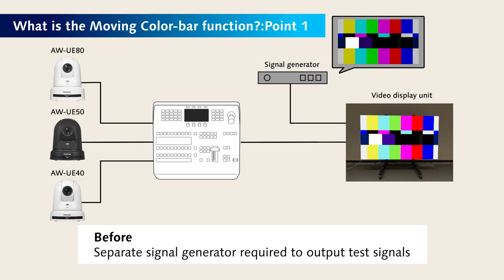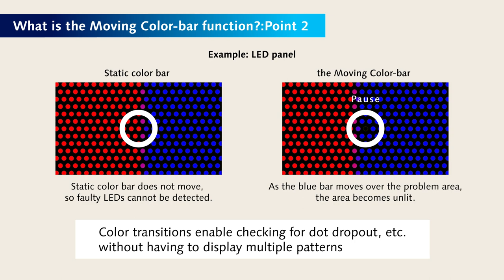Detail of "Moving Color-bar" function | AV-HSW10 | Panasonic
The 'Moving Color-bar' function of the AV-HSW10 compact live switcher.
This video introduces its points and how it is used.

0:00 Opening
0:07 What is "Moving Color-bar" function?
0:14 Point 1: Simple System
0:39 Point 2: Easy Confirmation
1:12 How to use
1:24 2 types of color bar